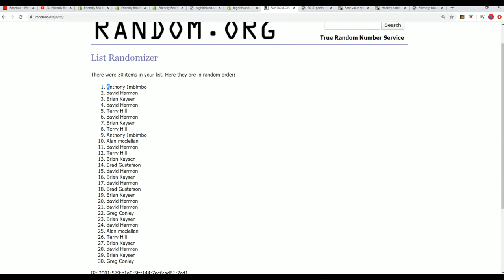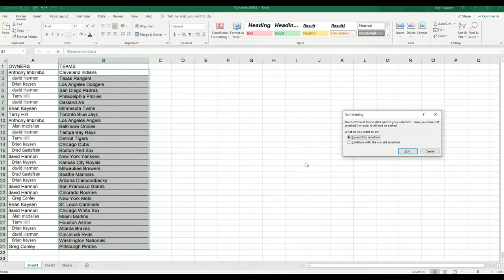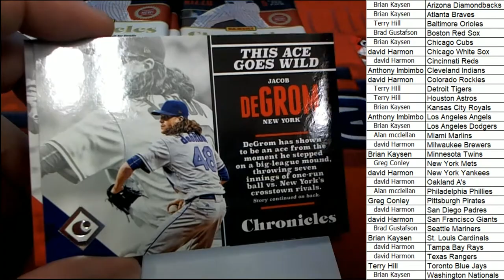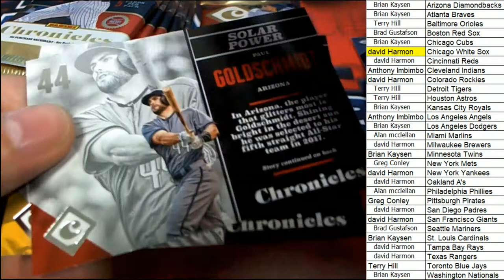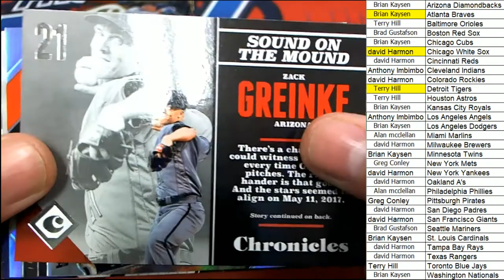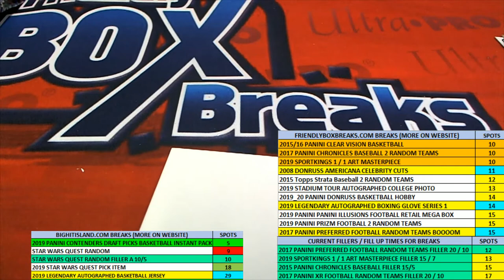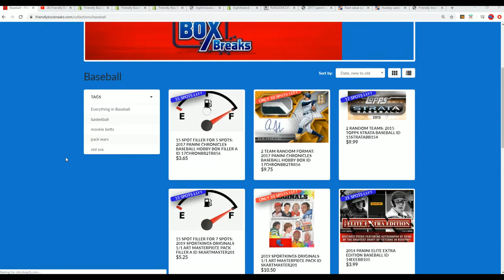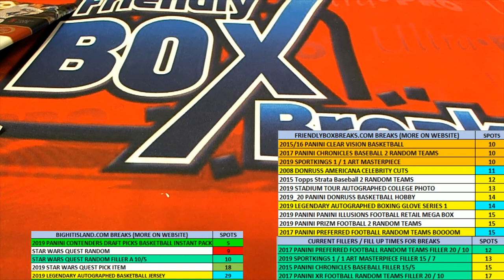2017 PANINI CHRONICLES BASEBALL HOBBY BOX ID 17CHRONBB2TR855